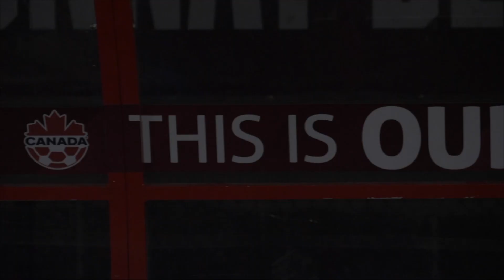UOttawa Gee Gee's Women's Soccer Team – National Champs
At Thursday's game against the Anaheim Ducks, the Sens welcomed the Ottawa Gee Gee's Women's Soccer Team, who won the national U-Sports Championship this season.